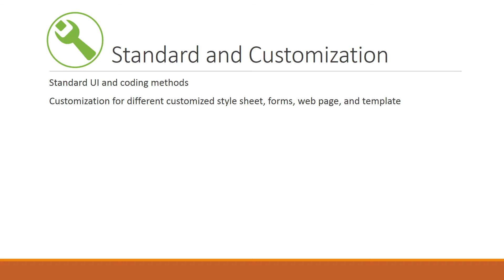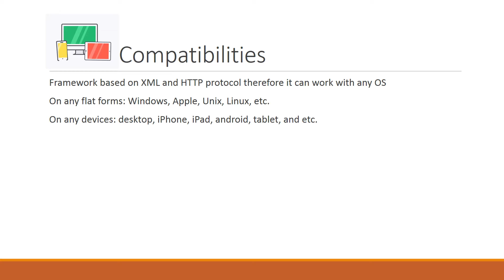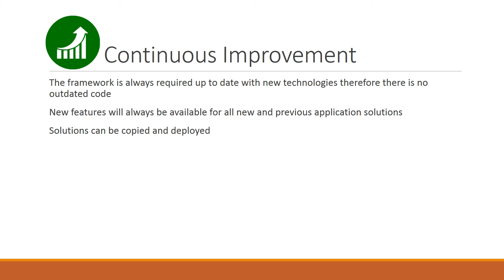P2H Framework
Lightning web and mobile apps development programming